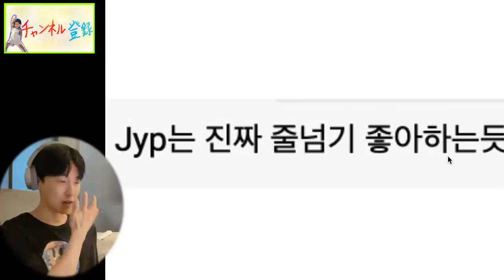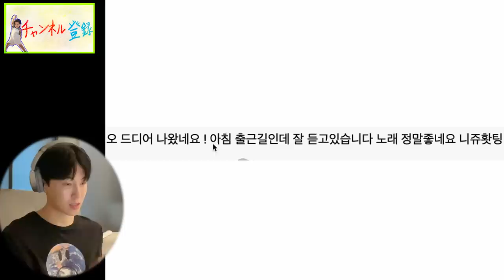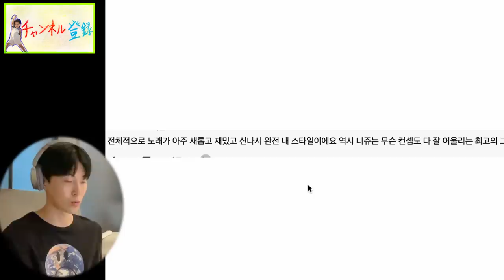NiziUに対しての韓国の反応が嬉しかった！NiziU(니쥬) 3rd Single「CLAP CLAP」MVリアクション